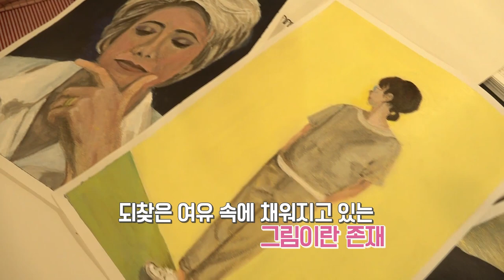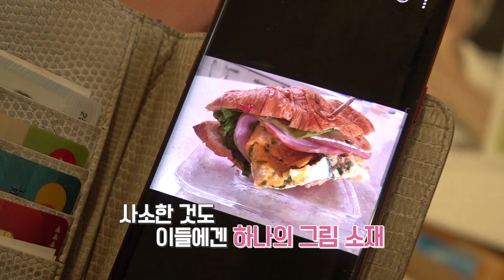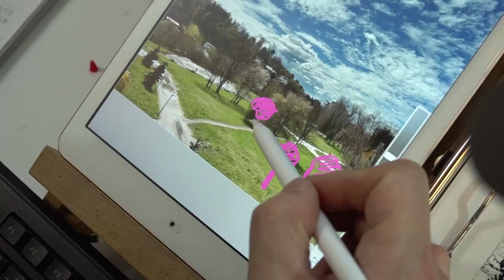MBC, OBS TV 그림이 삶이 된 사람들, 모마 성인취미미술 아뜰리에 - 박태경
전 국민 금손 만들기 프로젝트

[[[[[ 재료구매 ]]]]]
네이버 : 화방스토리 _ MOMA & MON스터 샵

"MOMA" 취미미술 아뜰리에 온라인 미술교육 전문채널